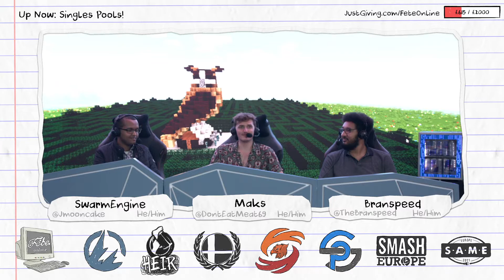Aiika vs Timi – Fête Online – Pools